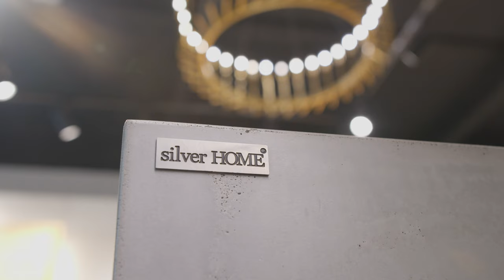Обзор кухни "Москва" компании Silver Home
Команда Pmproduction сделала обзорный ролик для производителя элитных кухонных гарнитуров Silver Home